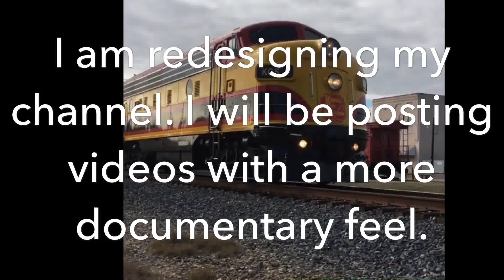**Redesigning the Channel**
A trailer will come of what's the come by January! I hope that I can bring top-notch quality content to you guys!